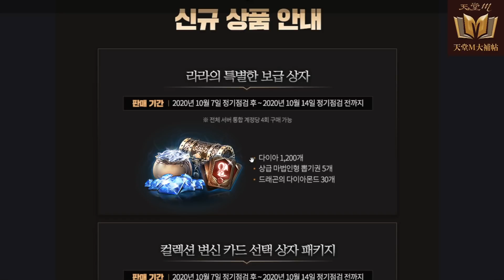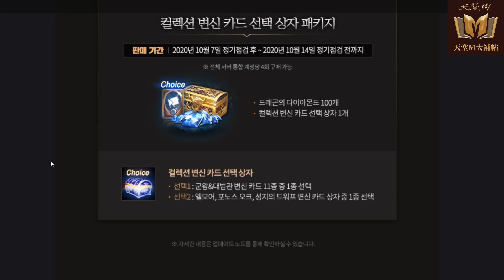【天堂M】(韓)10/7 改版重點：藍變卡選擇包來啦(軍王&長老/波若斯/艾爾摩/聖地侏儒)、試煉之塔、強化龍之珍珠、韓國特別活動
注意：變身卡選擇包僅有軍王&長老是直接選卡，其餘皆為選擇對應的卡片箱，機率抽取內容卡片。

藍鑽禮包特價優惠中，LINE 搜尋「@dmshop」加好友或點下面連結加入。

2020年變身/娃娃上電視榜
09/01：警衛(弓)
08/19：荊棘公主艾薇
08/06：肯恩反王、格立特(弓)、巫妖
07/29：[日]忍者
07/11：宙斯
06/27：海露拜
06/26：[日]騎士范德
06/24：丹特斯
06/24：紅娃(巴風特)
06/17：警衛(紅)(矛)
06/02：特羅斯
06/02：天上騎士
06/02：刺客首領(紅)
05/19：幻象眼魔
05/9：反王肯恩
04/29：暗黑騎士莉爾利